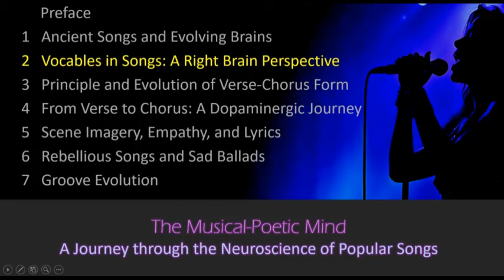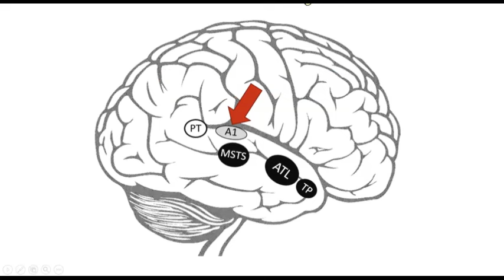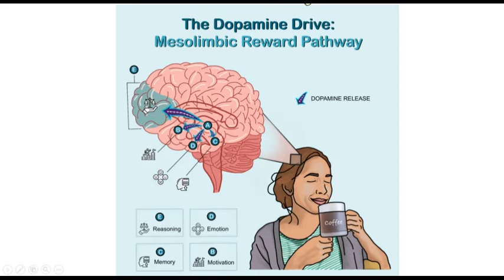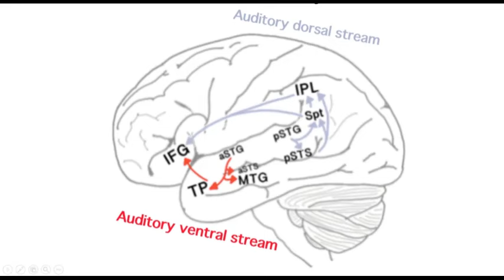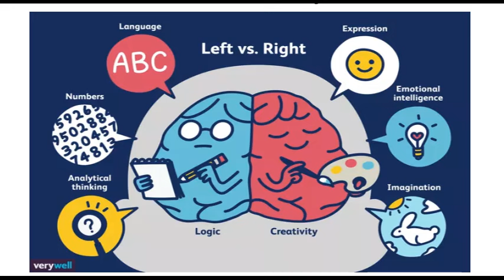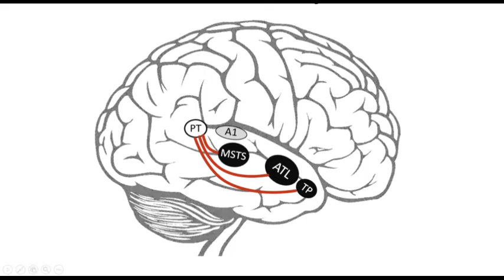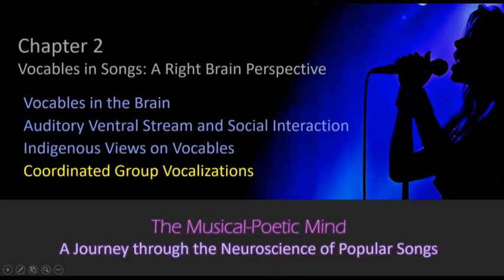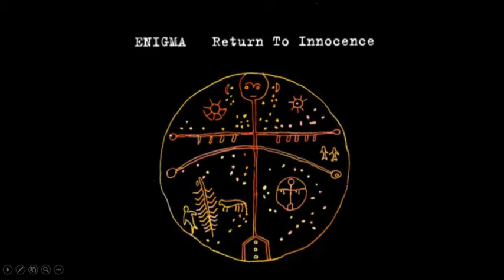[Ch2] Decoding the Secrets of Protolanguage Emotional Expression in Indigenous Song Vocables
Free Audiobook: "The Musical-Poetic Mind: A Journey through the Neuroscience of Popular Songs"

Author: 蔡振家 Chen-Gia Tsai (Associate Professor, National Taiwan University, Taiwan)

Chapter 2: Vocables in Songs: A Right Brain Perspective
0:00 Begin
2:45 Vocables in the Brain
6:20  “Song of Puyuma” by Samingad
14:32 Auditory Ventral Stream and Social Interaction
20:36 "Myth" by Samingad
21:15 Indigenous Views on Vocables
25:28 Coordinated Group Vocalizations

References
Andics, A., & Miklosi, A. (2018). Neural processes of vocal social perception: dog-human comparative fMRI studies. Neuroscience & Biobehavioral Reviews, 85, 54-64.
Brown, S. (2017). A joint prosodic origin of language and music. Frontiers in Psychology, 8, 1894.
Callan, D. E., Tsytsarev, V., Hanakawa, T., Callan, A. M., Katsuhara, M., Fukuyama, H., & Turner, R. (2006). Song and speech: brain regions involved with perception and covert production. NeuroImage, 31, 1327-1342.
Hayakawa, S. I., & Hayakawa, A. R. (1990). Language in thought and action (5th rev. ed.). San Diego: Harcourt Brace Jovanovich.
Marshall, J. A. R., Brown, G., & Radford, A. N. (2017). Individual confidence-weighting and group decision-making. Trends in Ecology & Evolution, 32, 636-645.
Mulu, P. (2005)〈襯詞所標記的時空－以阿美族mirecuk 祭儀為例〉(Vocables Carrying Music Mark Time and Space in the Amis Mirecuk Ritual). Paper presented at the 2005 International Forum of Ethnomusicology in Taiwan. Taipei: Soochow University, October 4-7, 2005.
Sihvonen, A. J., Sammler, D., Ripollés, P., Leo, V., Rodríguez-Fornells, A., Soinila, S., & Särkämö, T. (2022). Right ventral stream damage underlies both poststroke aprosodia and amusia. European Journal of Neurology, 29, 873-882.
Van’t Hooft, J. J., Pijnenburg, Y. A. L., Sikkes, S. A. M., Scheltens, P., Spikman, J. M., Jaschke, A. C., Warren, J. D., & Tijms, B. M. (2021). Frontotemporal dementia, music perception and social cognition share neurobiological circuits: A meta-analysis. Brain and Cognition, 148, 105660.

Narrator: Adriaan H